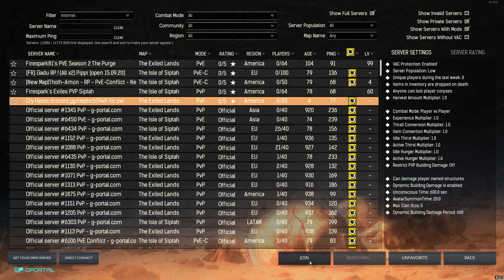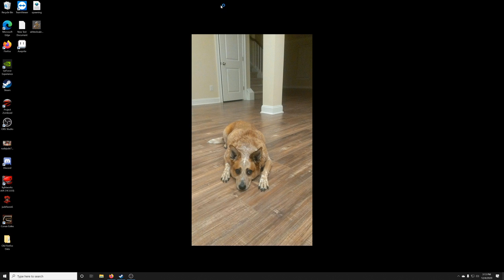Rude Jude Gaming presents Conan Exiles | PvP | x1 Cry Havoc #1 Ming the Merciless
Hey gang, Rude Jude here comin at ya with some Conan Exiles, unmodded, unaltered x1 settings with PvP enabled for some extra goody good goodness!.

Come watch Ming the Merciless try to survive in the exiled lands!
This episode focuses on acquiring a Black Hand Pirate as described in one of Firespark81's videos.